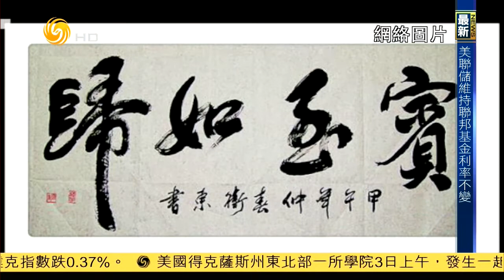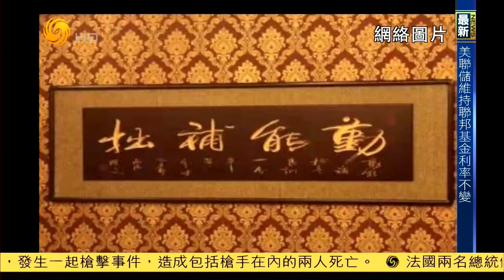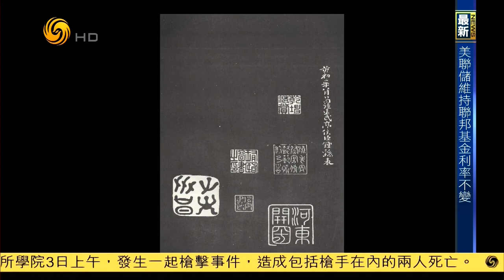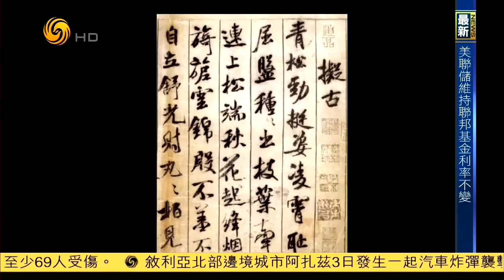锵锵三人行20170503中国书法的内涵与传承（曹星原刘少华）